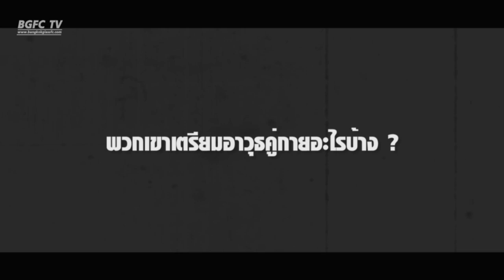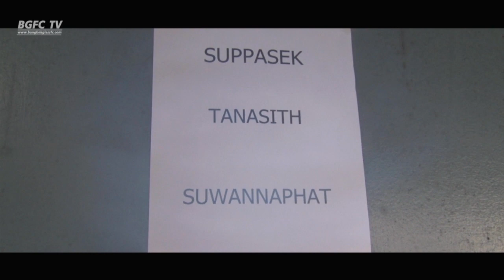BGFC TV : RABBIT OFF-SCENE EP.14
เมื่อก๊วนนักเตะบีจีเข้าค่าย พวกเขาจึงโดนรื้อกระเป๋า จะมีใครพกของผิดระเบียบ ติดตามได้ใน rabbit off scene ตอน รื้อกระเป๋านักบอลบีจี